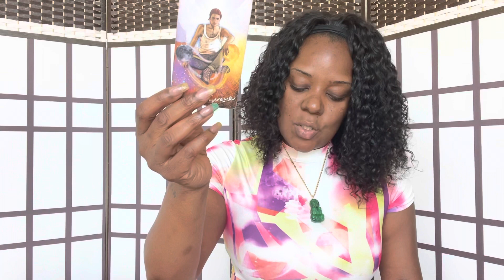SAGITTARIUS: CAN’T GET YOU OFF THEIR MIND, WANTING TO RISE WITH YOU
Swift Intuitions

Mailing

Detox Tea

Swift_Intuitions
Storm_Swift

SwiftIntuitions
Stormswift_